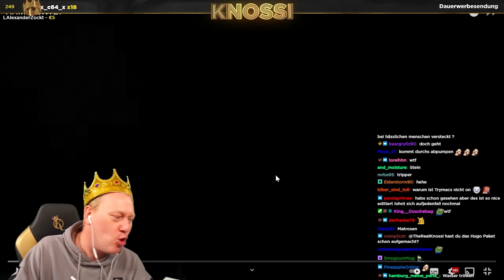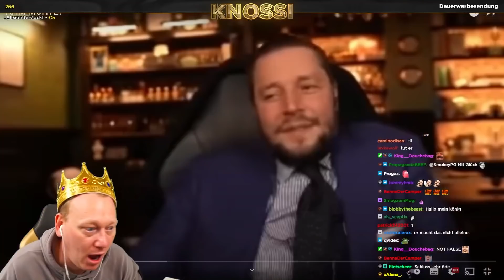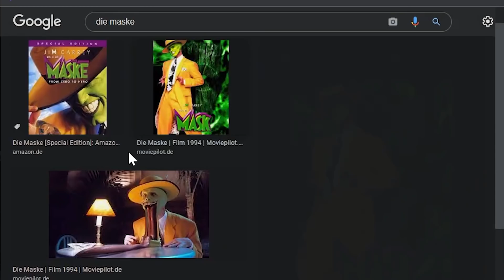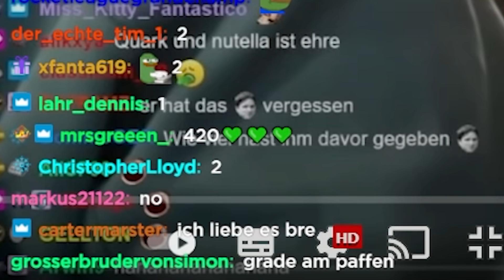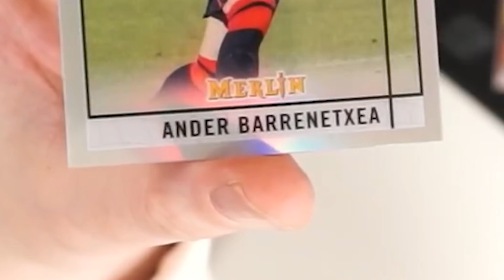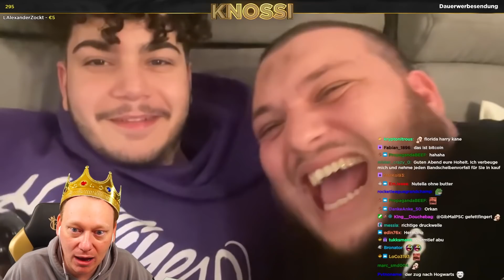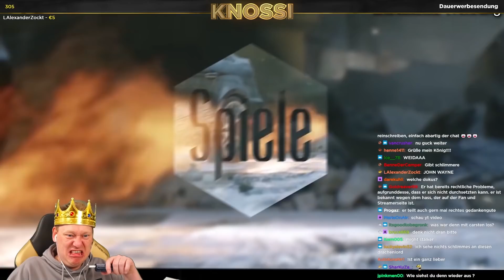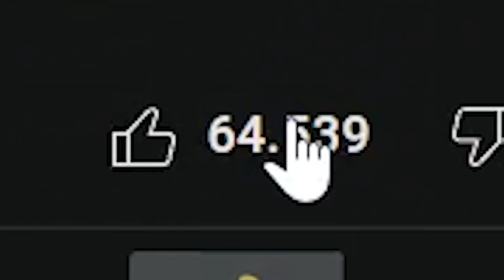WILLKOMMEN ZURÜCK PAPALATTE! 😂 HUNGRIGER HUGO REAKTION 🔥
KROWNZ - Hier treffen Welten aufeinander!
Sicher dir am 14.05. um 21Uhr ein Piece aus der neuen "BLENDING WORLDS" Kollektion!